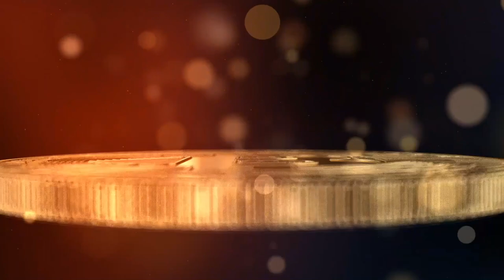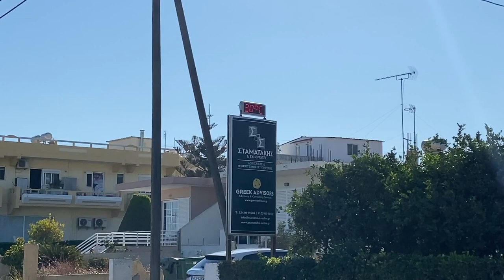Grecja Rodos Piękne ALE Opuszczone Miejsca